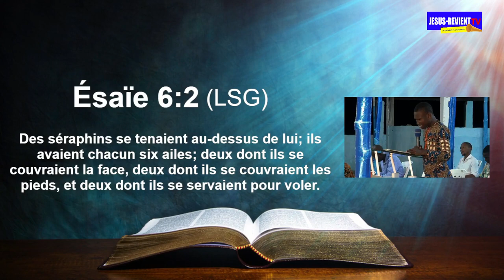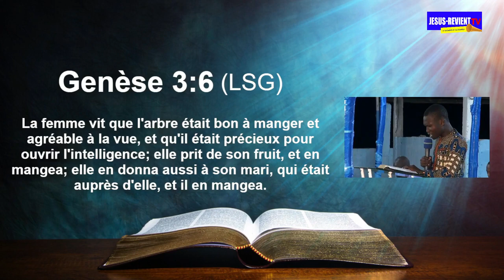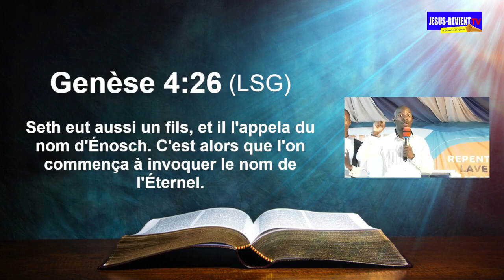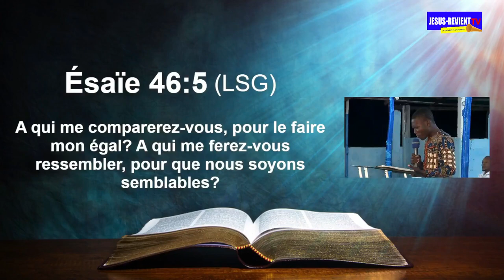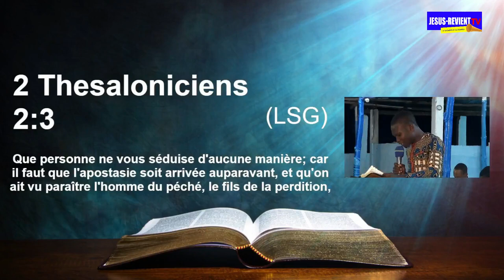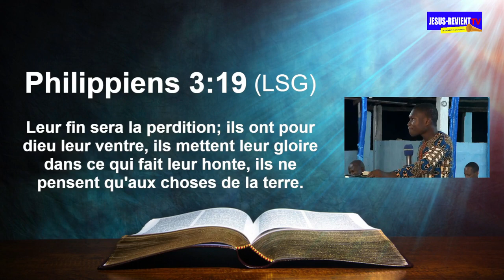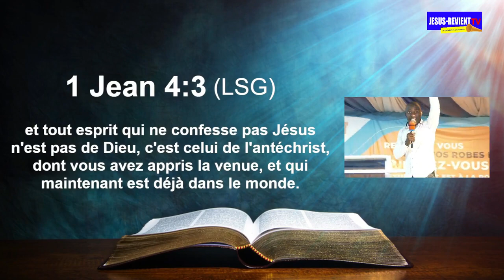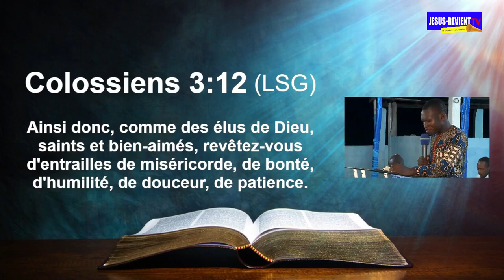🟥🔥 (2) LES SUBTILITES DE L'IDOLATRIE DANS L'EGLISE DE LA FIN DES TEMPS /APÔTRE PAUL /G.JESUS-REVIENT